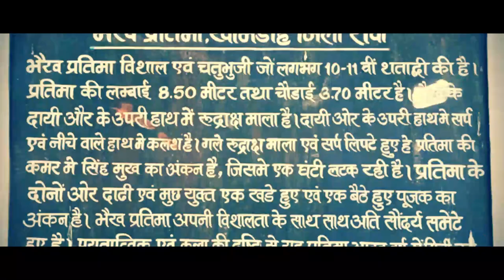रीवा के सुंदर दृश्य | rewa tourist places | mp tourism | white tiger safari | tourist place of rewa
Rewa is a town situated in the Rewa district of Madhya Pradesh. The place is also the district headquarter. Rewa tourism is renowned for its famous museums, forts, waterfalls and historical villages. Apart from all these natural and man-made beauties in Rewa, it is also famous for white tigers. The place is divided into four parts, which are known as Binjh Pahar, Lower Northern Plain, Kymore Pahar and the Rewa Plateau. Tourist Places In And Around Rewa Besides touring at the tiger reserve, Rewa tourism also offers a few exciting places that include Baghael Museum, Rewa Fort, Pili Kothi, Govindgarh Fort, Govindgarh Palace, Venkat Bhavan, Rani Talab, APS University Stadium, Bhairo Baba Statue, Ranipur Karchulian, Keonti Waterfalls, Purva Waterfalls and Chachai Waterfalls. A Look Into Rewa's History The town derives its name from the district. Moreover, Rewa is the second name for the river Narmada. According to the legends, it is believed that during the third century BC, the existing territories of the district were ruled by the Maurya emperors. It is said that the very first white tiger was trapped in Rewa. How To Reach Rewa Travellers can bank on road, air and rail networks to reach Rewa. The nearby airport is the Khajuraho Airport, which is well connected to the important cities of India. Travellers can also take trains to reach the Rewa railway station, which is the nearest station to the town of Rewa. Buses can also be availed from Khajuraho to Rewa. Best Time To Visit Rewa The monsoon season is the ideal time to travel to this town. Monsoon sets in July and continues till September, and during this time the town is at its scenic best.

रीवा मध्य प्रदेश के रीवा जि़ले में स्थित एक शहर है। यह जि़ला मुख्यालय भी है। रीवा पर्यटन अपने प्रसिद्ध संग्रहालयों, किलों, झरनों और ऐतिहासिक गांवों के लिए प्रसिद्ध है। इन सभी प्राकृतिक और मानव निर्मित खूबसूरत स्थानों के अलावा यह सफेद बाघों के लिए भी प्रसिद्ध है। यह जगह चार भागों में विभाजित है- बिंझ पहाड़, निचला उत्तरी मैदान, कायमोर पहाड़ और रीवा पठार।

रीवा के पर्यटन स्थल

बाघ अभ्यारण्य देखने के अलावा रीवा में कुछ अन्य रोमांचक स्थल जैसे बाघैल संग्रहालय, रीवा का किला, पीली कोठी, गोविंदगढ़ का किला, गोविंदगढ़ पैलेस, वेंकेट भवन, रानी तालाब, एपीएस विश्वविद्यालय स्टेडियम, भाईरोम बाबा की प्रतिमा, रानीपुर कारचुलियन, केओंती झरना, पुरवा झरना और चाचाय झरना शामिल हैं।

रीवा के इतिहास की एक झलक

इस शहर का नाम अपने जि़ले के नाम पर रखा गया है। इसके अलावा, नर्मदा नदी का दूसरा नाम रीवा है। किंवदंतियों के अनुसार, ऐसा माना जाता है कि ईसा पूर्व तीसरी शताब्दी के दौरान जि़ले के प्रदेशों पर मौर्य शासकों का शासन था। ऐसा माना जाता है कि सबसे पहला सफेद बाघ रीवा में ही पकड़ा गया था।

 कैसे पहुँचे रीवा

सड़क, हवाई, और रेल नेटवर्क से यात्री रीवा तक पहुँच सकते हैं। इसके सबसे पास खजुराहो हवाई अड्डा है जो भारत के महत्वपूर्ण शहरों से भली प्रकार से जुड़ा है। रीवा रेलवे स्टेशन तक पहुँचने के लिए यात्री रेलगााड़ी भी ले सकते हैं जो रीवा शहर के सबसे पास है। खजुराहो से रीवा के लिए बसें भी उपलब्ध होती हैं।

रीवा आने का सबसे अच्छा समय

रीवा आने के लिए सबसे अच्छा मौसम मानसून होता है। मानसून जुलाई से शुरु होकर सितंबर तक रहता है और इस समय के दौरान यह शहर प्राकृतिक रूप से बहुत सुंदर दिखता है।
Famous places of rewa
1. keonti waterfalls 2, rani talab 3. white tiger safari 4. rewa fort 5. chachai waterfall 6. govindgarh palace 7. bhairav baba statue